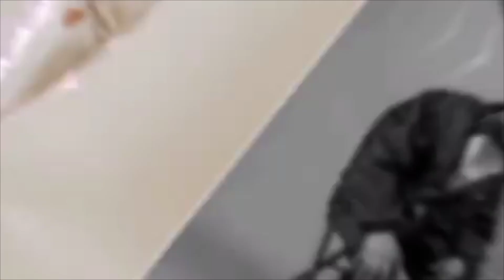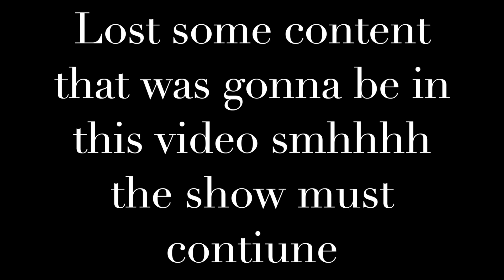Flew back to ALBANY,NY ✈️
Flying back to Albany ✈️